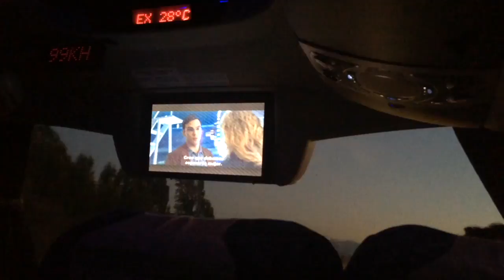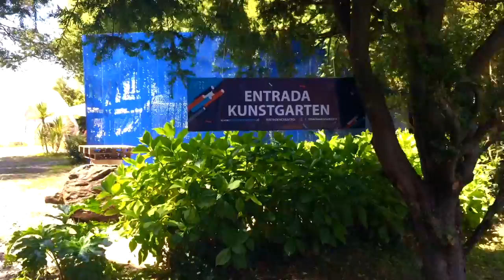Puerto Varas //CHILE VLOG // #10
hey guys
I hope u will enjoy my new video about Puerto Varas.
We spend the last month in the South of chile and and was really really nice.

Puerto Mont is really short because it wasn't that beautiful, like I expected to be. so sorry about that.

As always if u have questions just write down below. Please give it a big thumbs up and we will see each other soon

bye xoxo